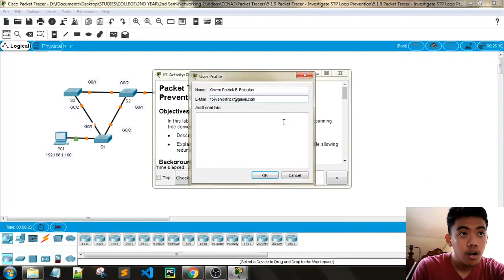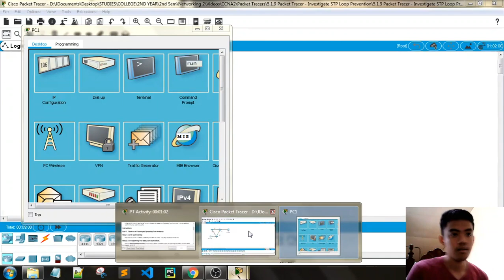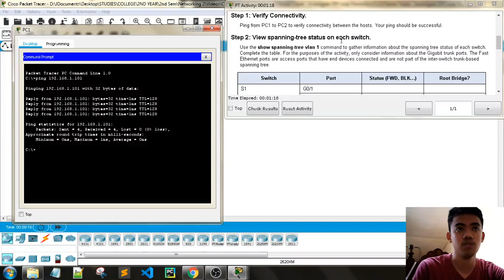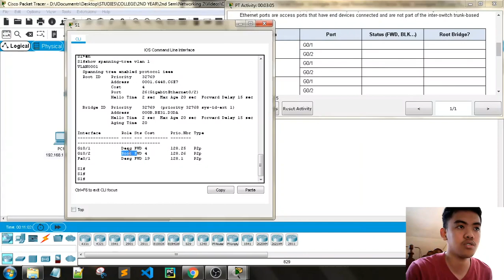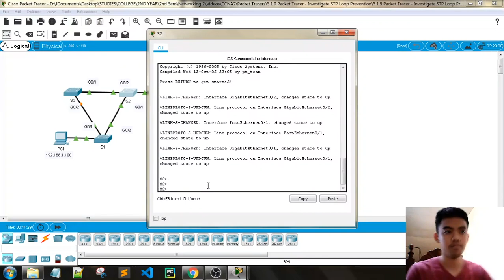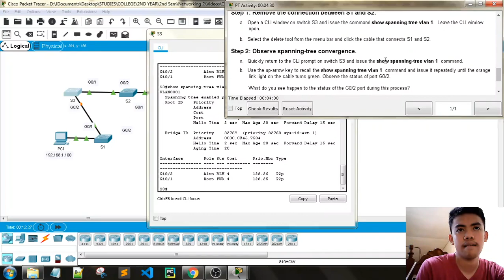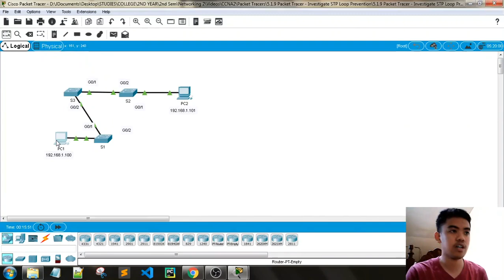CCNA2 SRWE | 5.1.9 Packet Tracer - Investigate STP Loop Prevention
CCNA2 SRWE Course Packet Tracer
5.1.9 Packet Tracer - Investigate STP Loop Prevention